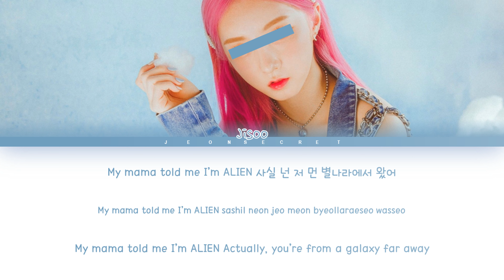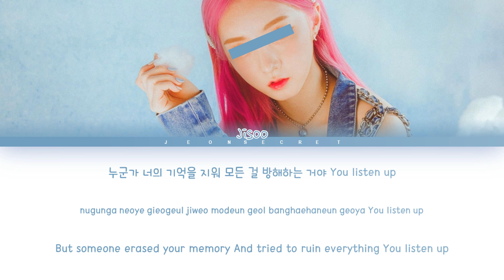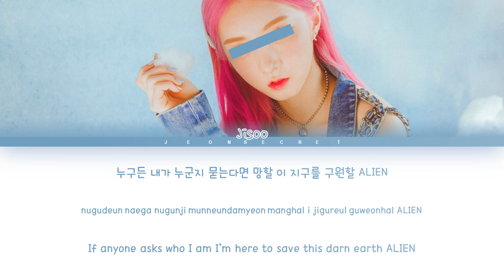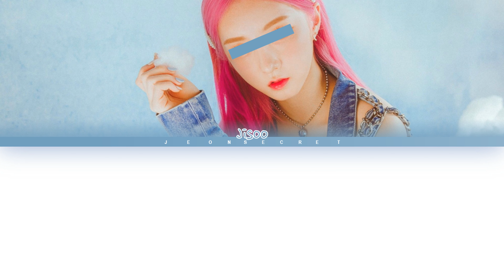Jisoo "Alien" || Color Coded Lyrics || YOUNG GIRLS' SOLO 1/4 [REQUEST #14]